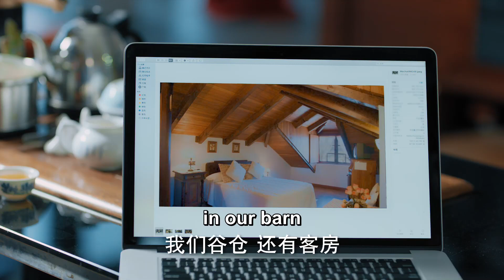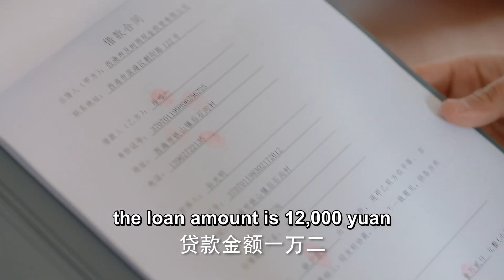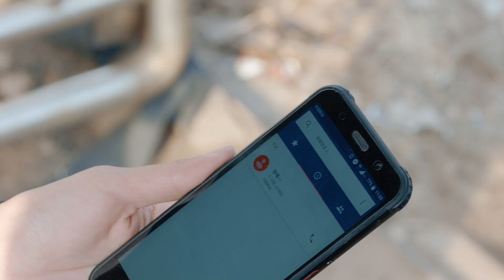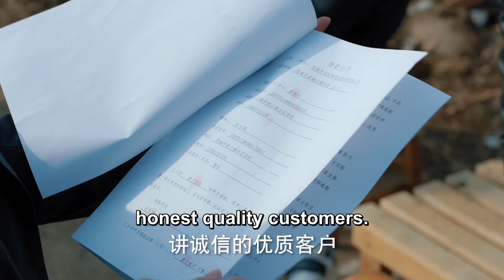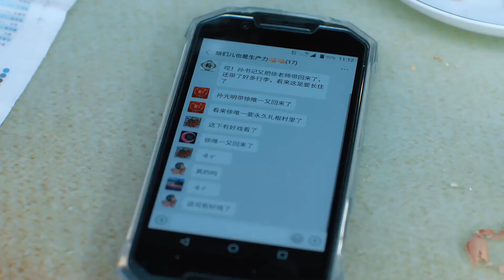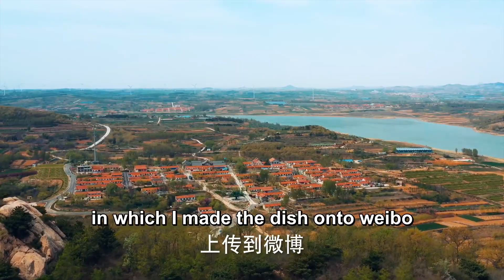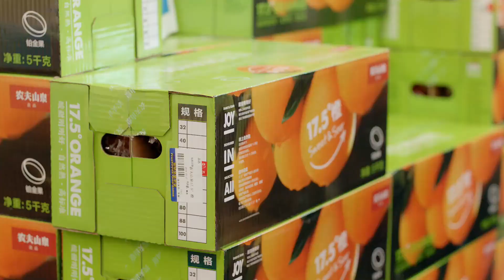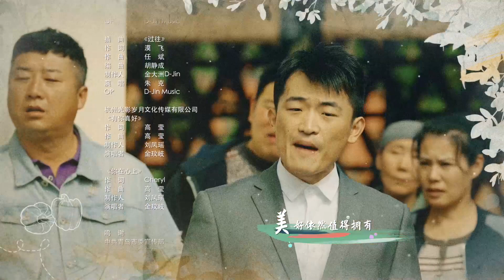【靳东最佳之作】《去有风之城》第16集 |靳东老干部以生态蔬菜，特色旅游，利用网帮助家乡走向小康生活的故事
导演：李云亮
主演：靳东、李乃文、吴越、高露、毛晓慧、王梓权、李洪涛、王永泉
《去有风之城》讲述了第一书记孙光明下乡后通过增强基层党组织、推动精准扶贫、开展产业升级，最终带领全村走向小康生活的故事。孙光明是商务局团委书记，为增强基层锻炼赴后石沟村任第一书记。本想在村里守住成绩轻松完成任期任务，却因“毒菜事件”面临棘手的撤村工作。“毒菜事件”的 报道记者徐虹受内心谴责要回来为大槐树村正名，这无疑给孙光明乱中添乱。村民刘玉久此时也回到村子，利欲熏心的他抓住刘氏家族的家长刘世荣的弱点，利诱他站到了支持撤村的一方，由此撤村工作似乎已成定局，不料村民们举行一场告别仪式，老祖奶大哭着向默默守护了几十年的无名烈士坟告别，这一切令孙光明深受感动，决心保住大槐树村。他以生态蔬菜，特色旅游，利用网络打开市场，终于把大槐树村推广了出去